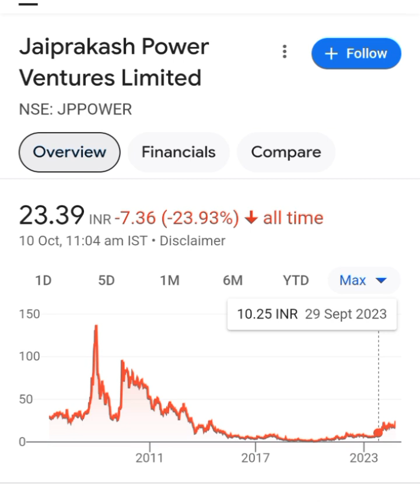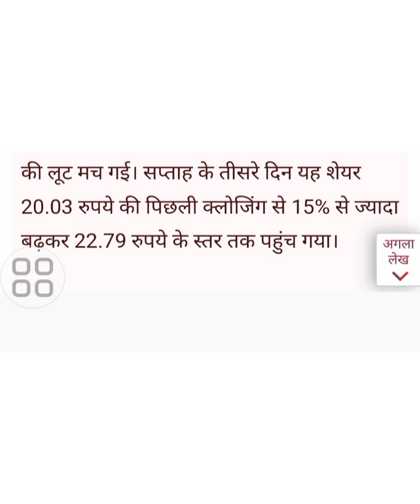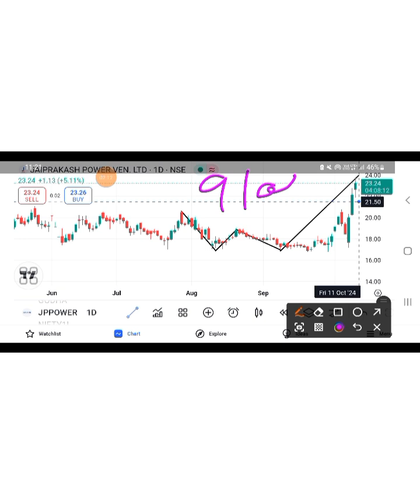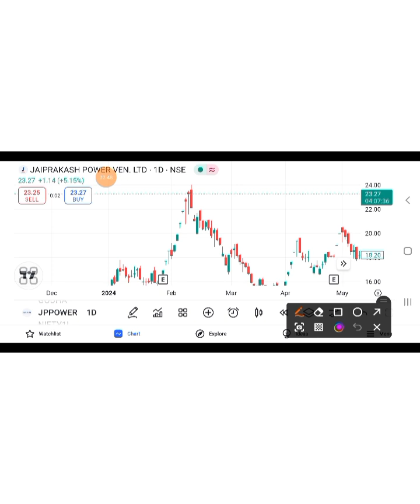JaiPrakash Ventures Ltd Share Latest news |Jaiprakash Ventures Share news today